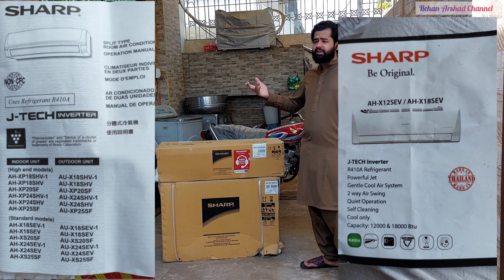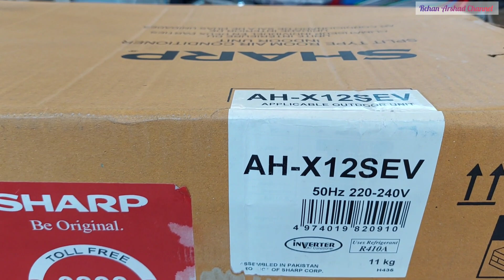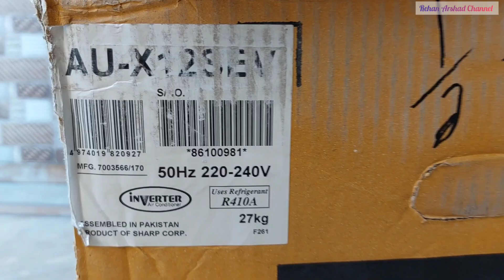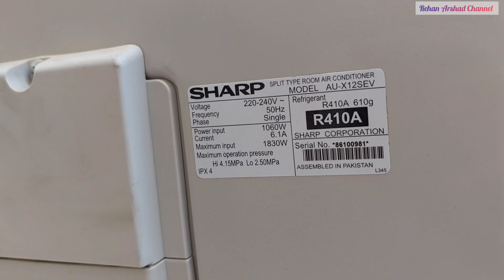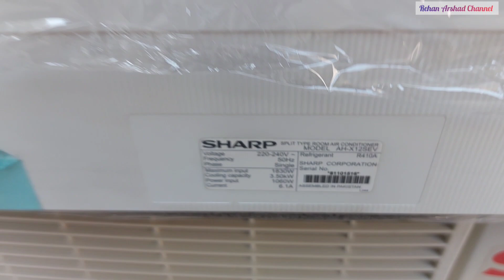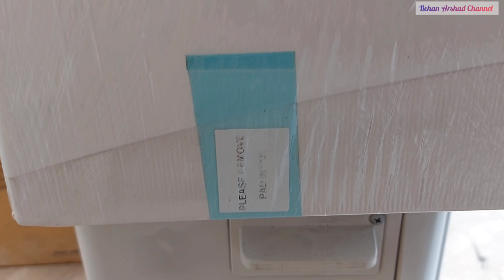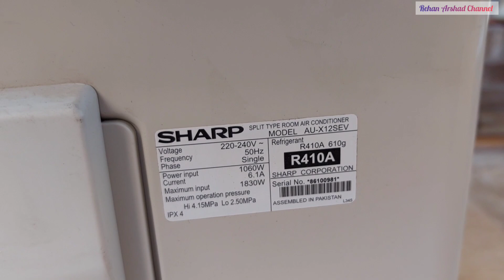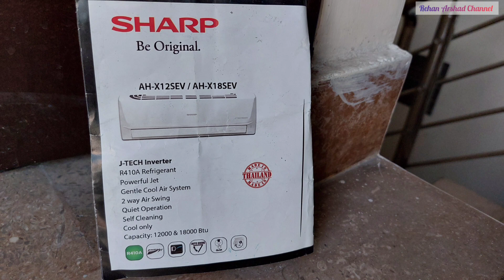Sharp AH-XP12SEV 1 Ton inverter AC Unboxing | Review by Rehan Arshad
Sharp 1 Ton Inverter AC J-Tech 12SEV
Buy Sharp 1 Ton Inverter AC J Tech Series AHX12SEV Cool Only with official warranty by Sharp Pakistan Sharp J Tech Inverter AC comes in cool only

Inverter-Controlled Operation Brings Energy Saving
Sharp Inverter AirConditioner turn precisely controlled power consumption into energy saving and energy-efficient operation. Once the preset room temperature has been reached, J Tech Inverter AC immediately go into an energy-saving-operation mode. They utilize high-power DC motors for the compressor and outdoor fan to reduce energy consumption and increase performance efficiency.

Eco Mode:
Perfect for times when you don’t need full-power cooling. Eco Mode reduces electricity costs and prevents over-cooling by adjusting power consumption in two steps.

Powerful Cooling:
Sharp Inverter AC airflow technology transfers cool air  all the way across the room−a distance of up to 14 meters−for an extended comfort zone that brings installation freedom as well as energy savings.

Powerful Jet Mode:
Powerful Jet Mode delivers strong blasts of refreshingly chilled air to cool you down quickly after exercise and to bring fast relief from hot, humid weather. The release of these cool blasts automatically decreases the temperature in the room by 5°C in just 5 minutes.

Super Jet Mode:
When Super Jet Mode is activated, a large fan emits expanded, high-velocity airflow to instantly cool both your body and the room. Reversible louvers rotate approximately 180° to push the air downward and create the optimal airflow for cooling. Super Jet Mode puts you in the direct path of cool air, even if you are seated near the floor or lying down.